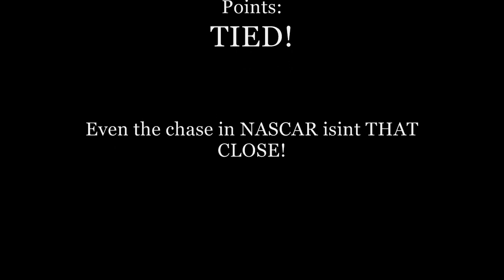Parker Kligerman and Patrick Long put on a show at New Jersey!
Cunningham motorsports team mates Parker Kligerman and Patrick Long put on an incredible show at the New Jersey road course, giving Parker the points lead (tie) and Patrick with a perfect race to win ratio!
Notice the racing similar to robby gordon and kurt bush at watkins glen, and a "pass in the grass", nearly completed!